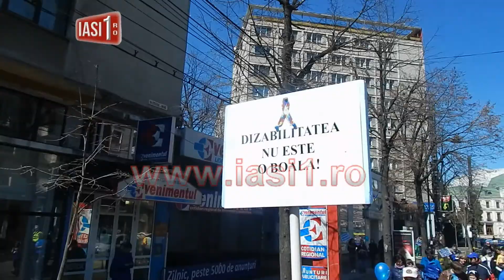Marsul de solidaritate - Marsul diversitatii - Ziua de Constientizare a Autismului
Marsul de solidaritate - Marsul diversitatii - Ziua de Constientizare a Autismului ( autism Iasi )